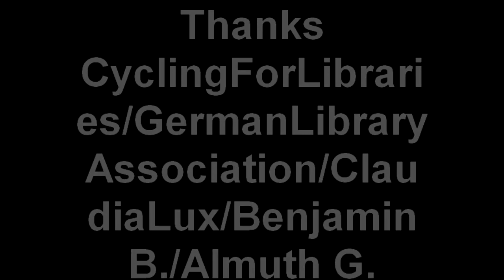Library Advocacy: Berlin on Bike!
Last June 2011 library advocates cycled across Berlin to put libraries on the agenda of Berliners. Librarians from various regions of the world participating in Cycling for Libraries and the 100 German Library Association conference celebrated libraries with a very visible demonstration. Loida Garcia-Febo spoke to Benjamin Blint, Almuth Gastinger and Claudia Lux IFLA Past President.  The demonstration was hosted by the German Library Association and Cycling for Libraries.